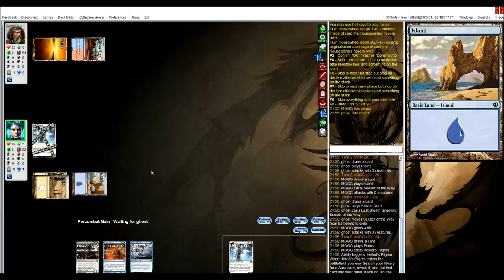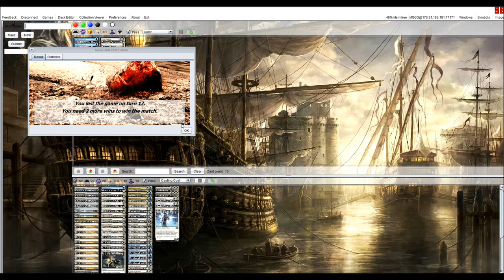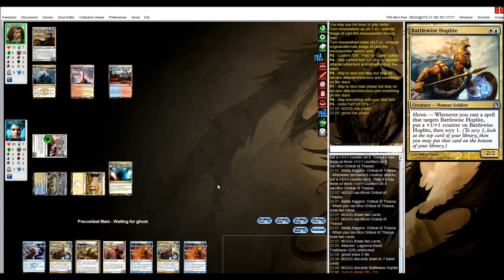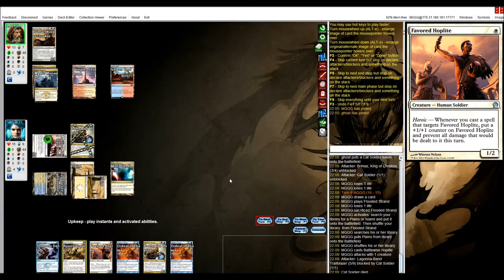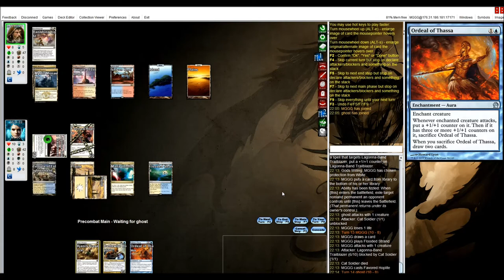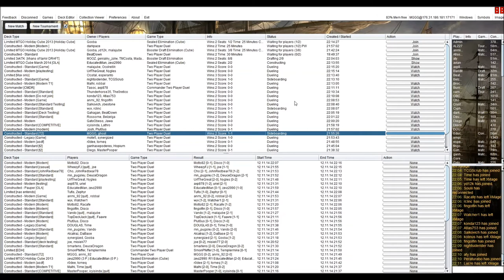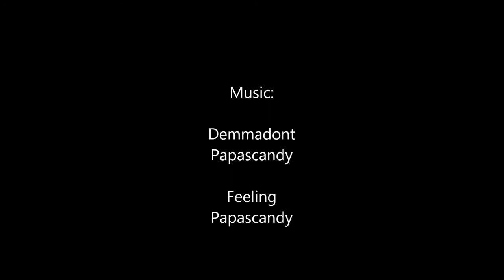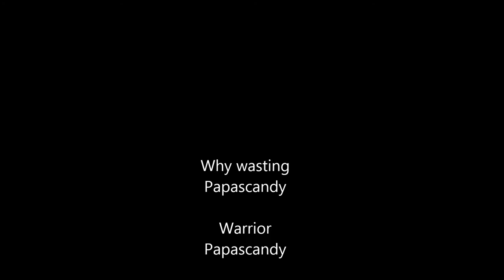UW Heroic vs Jeskai Control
Ross'es Heroic list with couple of changes in sideboard. Last game wasn't fun, because opponent had mana screw and I had very weak hand after two mulligans.